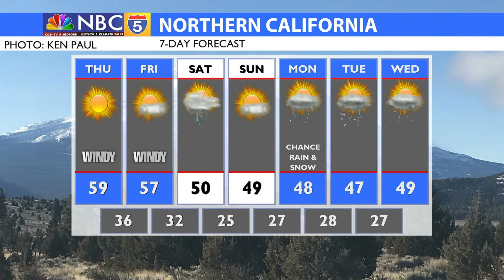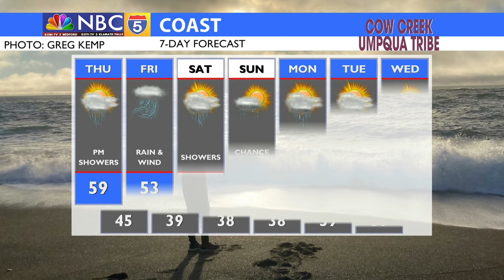Weather 03/03/2021 (PM Edition)